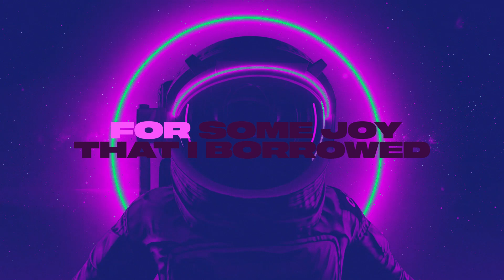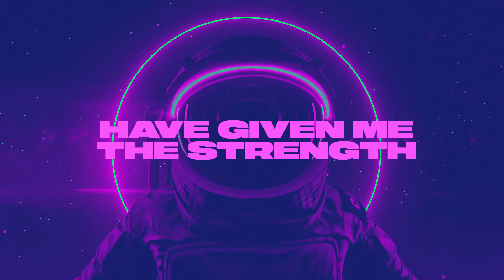Jolyon Petch - Spinning Around (PBH & JACK Remix)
We're turning up the heat even further on Jolyon Petch's chart topping new release 'Spinning Around', with a slew of fresh new takes to suit even more tastes and floors. UK duo PBH & Jack storm out of the gates with a huge, tougher main room take!

After topping the airwaves and receiving two ARIA Award nominations for his smash hit ‘Dreams’ featuring Reigan, multiple platinum-selling producer Jolyon Petch turns his production skills to another certified classic, with a brand new rework of Kylie Minogue's 'Spinning Around'. Already hitting #3 on the ARIA Club Chart ahead of its release, Petch has masterfully crafted a new twist on the Kylie smash to deliver a disco-infused outing that elevates the classic to new heights.

“Fresh off the success of Dreams, I wanted to delve into something more personal,” explains Jolyon. “I've always had a soft spot for the original Kylie vinyl and 'Spinning Around' was a stand-out for me. But I knew it had untapped potential for a club banger. So, I got to work on my own version and as soon as I locked in that ‘80s inspired chord progression, everything from the basslines to the drums just fell into place effortlessly. And when UK vocal powerhouse Lou LaBelle jumped on board, she took it to the next level and truly made the vocal shine.”

Welcome to the official TMRW Music YouTube channel, where we bring you the biggest dance hits first.